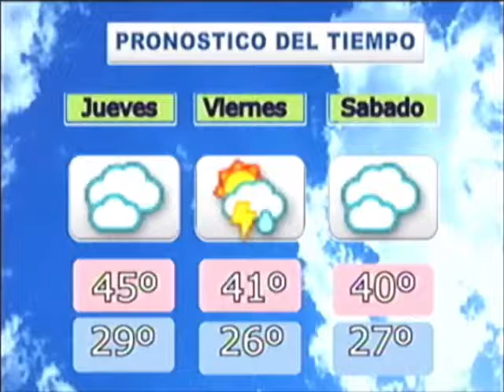Noticiero Regional 23-01-2019 parte 1